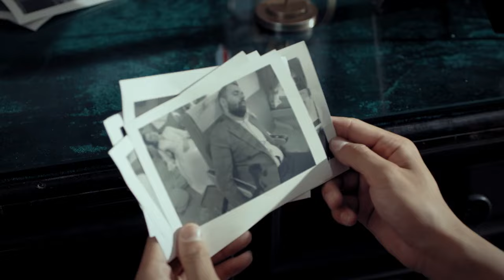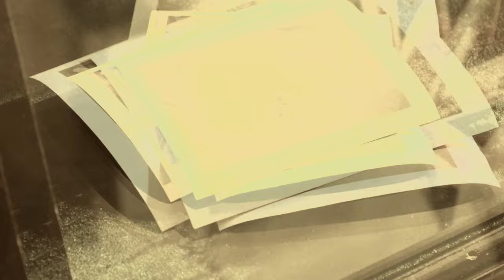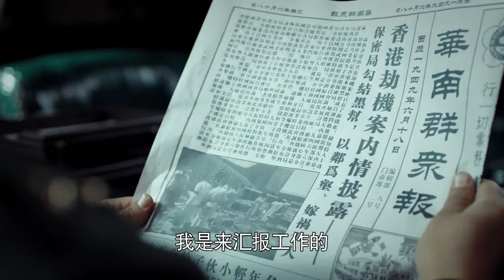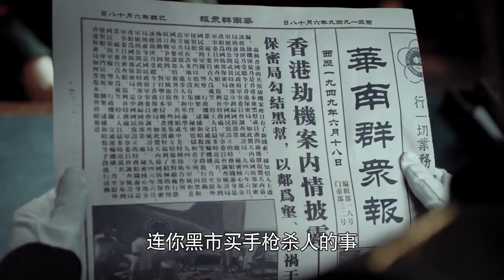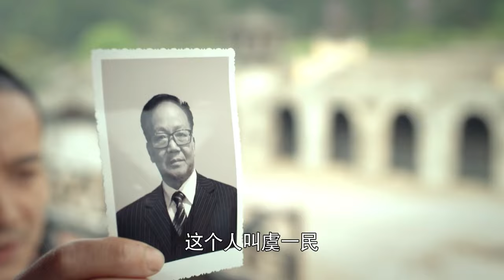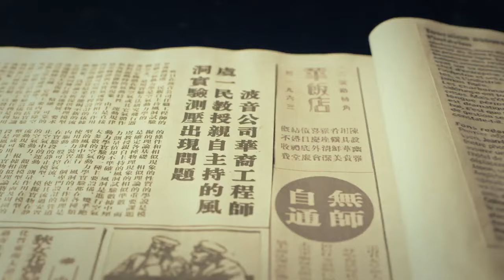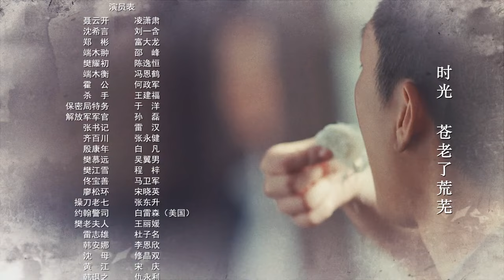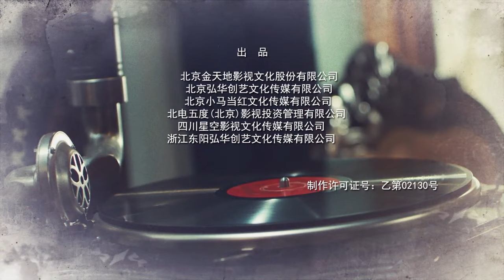【好看抗战剧】《顶级特工》12 | 有勇有谋的他深入虎穴付出生死代价与敌人正面较量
《顶级特工》讲述了1949年春，国民党政权在大陆节节败退，华航和远航两家航空公司迁移到香港。两航在香港竞争激烈，市场萎缩，面临着巨大的生存压力。一方面，腐败的国民党政府利令智昏，而英美资本势力虎视眈眈，妄图吞并两航资产。两航上下，数千名员工思乡心切，渴望回归即将建立的新中国参与建设。以聂云开、沈希言等为代表的我党各级地下组织成员，在党中央的领导下，深入两航内部，以自己的一腔热血和真情，感化了在历史关头犹豫不决的两航高层。他们积聚人心的同时，有勇有谋地和国民党反动势力巧妙周旋，为此前仆后继，付出了血与火、生与死的代价，终于在1949年初冬时节，成功策划了两航起义，十二架飞机载着两航的高层与技术骨干，从香港起飞，飞向了祖国的怀抱。